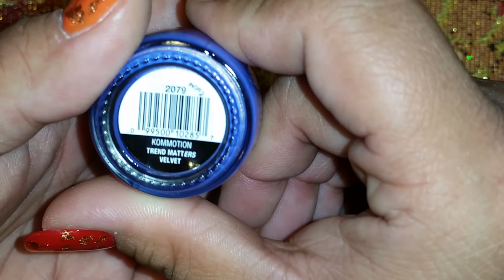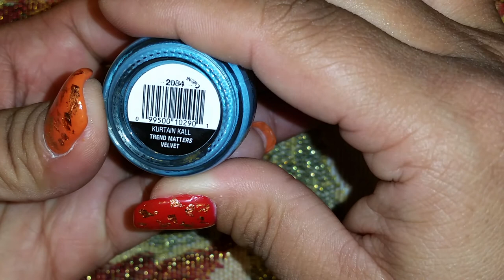MY LITTLE HAUL FROM DOLLAR TREE!!! :)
Hey everyone!!! Here are some christmas stickers and polishes I found at one of my local dollar trees!! I know there are more in this collection and wished I had found them!!